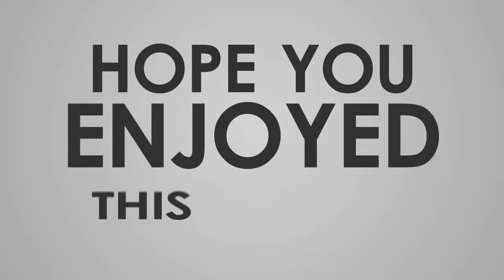ব্যক্তিত্ব সফলতার জন্য কতটা প্রয়োজনীয় – Bangla Motivational Video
সবার ব্যক্তিত্ব একই সুতায় গাথা নয়, আর এটা হতেও পারে না। এখানে অনেকেই আরেকটি বিষয় যোগ করতে চান। সেটা হল ভাগ্য। অনেকেই বলে থাকেন ভাগ্য ভাল থাকলে নাকি অনেক কিছুই করা যায় অথবা পাওয়া যায়। কিন্তু বিশ্ব যত সফল মানুষ হয়েছেন তাঁদের জীবনী পর্যালোচনা করলে দেখা যায় সেখানে ভাগ্যের কোন স্থান নেই। বরং এটা পাওয়া গেছে যে, পৃথিবীর অনেক মানুষই সামান্য অবস্থা থেকে নিজের সাধনা আর ব্যক্তিত্বের জন্যেই সাফল্য লাভ করে স্বরণীয় হয়ে আছেন। দারিদ্র তাঁদের আটকে রাখতে পারেন নি। অনেক সফল ব্যক্তি রয়েছেন যারা চরম দারিদ্রতার মধ্যে জীবন পাড়ি দিয়েও হয়েছেন জগত সেরা সাথে হয়ে উঠেছেন বিপুল ধন-সম্পদের মালিকও।